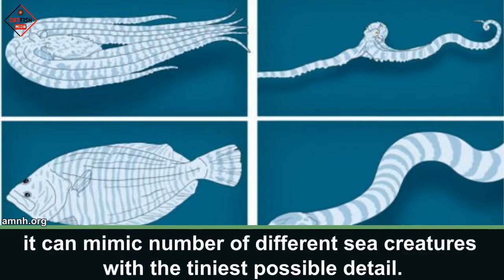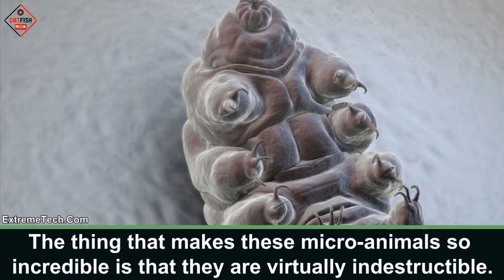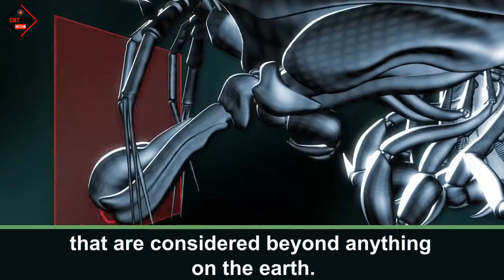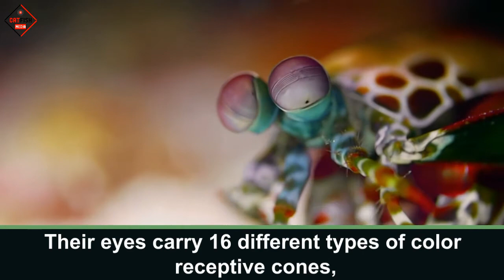Top 10 Animals With Incredible Superpowers | Superheroes in Animals World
We all wish to have superpower of any kind.
Description: Although humans can be considered super intelligent on earth, but most of us would love to have super strength like Superman, superhealing like deadpool or superspeed like flash.

Did you know that most of the characters in superhero comics, took inspiration from the animals that are already roaming the lands, oceans and sky of this planet?

Written By: Khizar Hasan (Wonderslist.com)